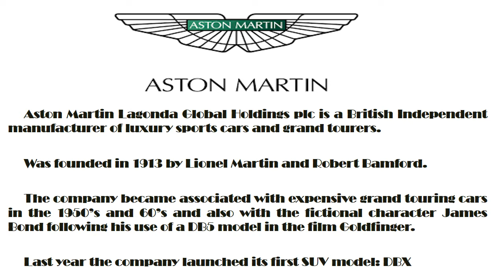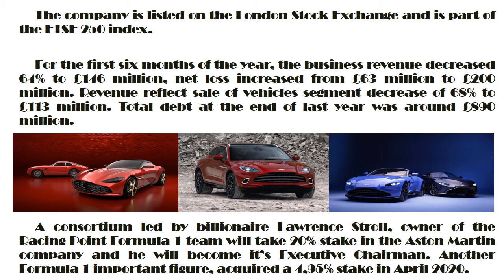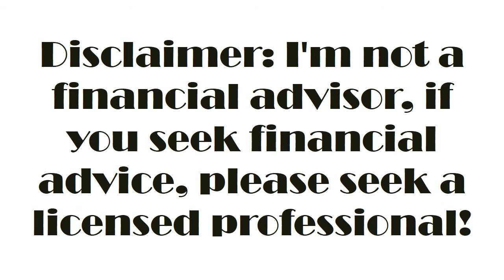Aston Martin Share a buy ?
Time to buy Aston Martin Shares ?!?

Today we are talking about Aston Martin shares, and will see if its time to buy this stock, all this in an short video under 3 minutes.

Referrals

If you're looking to sign up to Trading 212 here's my link. If you sign up through this and make a minimum deposit of one pound, we both get a free share up to 100 pounds!